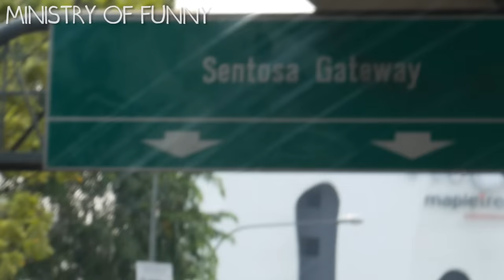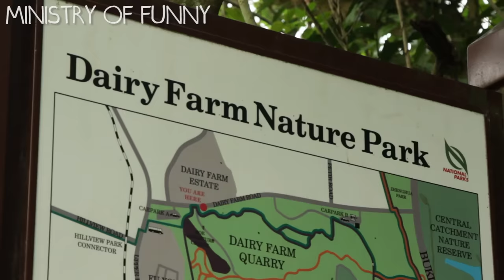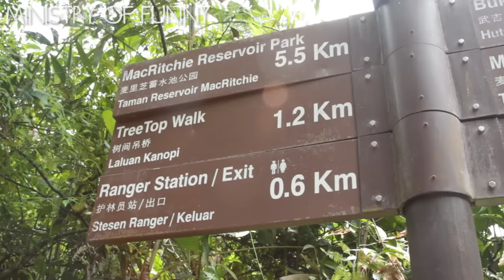7 Secret Places in Singapore You Never Knew Existed!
We know Singapore is beautiful, but some of the places we visited BLEW OUR MINDS! Check' em out in the vid!

CREDITS
Directed by Haresh Tilani & Siwei Chng
Director of Photography - Terence Chia
Sound Recordist - Terence Chia
Edited by - Haresh Tilani
Produced by - Siwei Chng
Exec Produced by - Haresh Tilani & Terence Chia

And if you've watched the video, scroll below ;)

**AND NOW THAT YOU'VE WATCHED THE VIDEO**
Taiwan is gorgeous. Outside of Taipei you get more nature than you can imagine. Here's the list of sites we visited, and you can find out all the info you need about them

1. Yehliu Geopark
2. Xitou Nature Forest
3. Sicao Green Tunnel
4. Mr Brown Avenue
5. Yehliu Geopark
6. Qigu Salt Fields
7. Taroko Gorge

A big thanks to the Taiwan Tourism Bureau Singapore Office for helping us with this.

Ministry of Funny, 2015 ;)